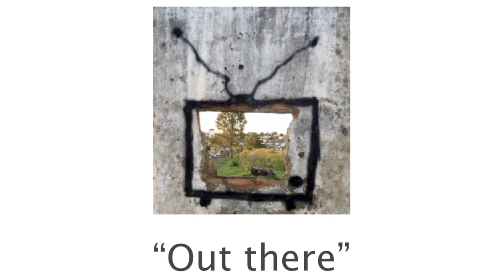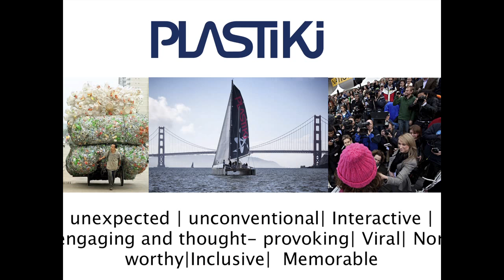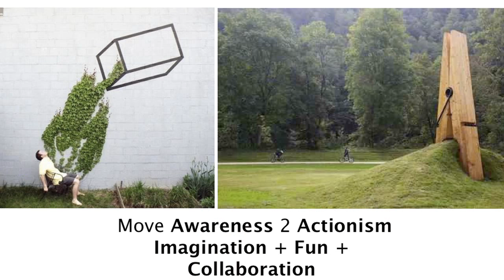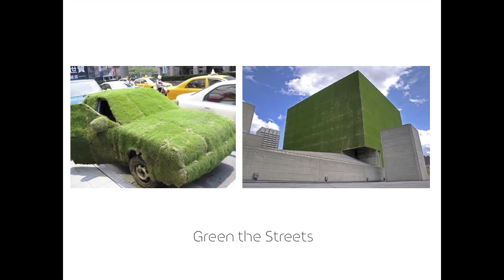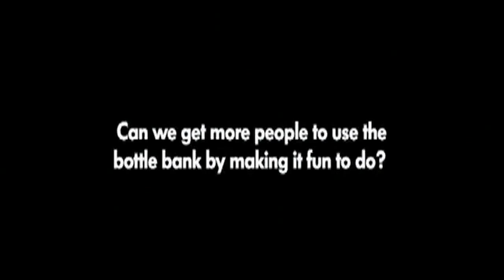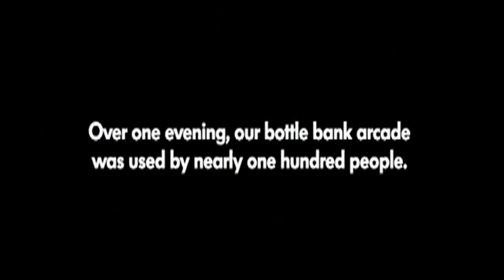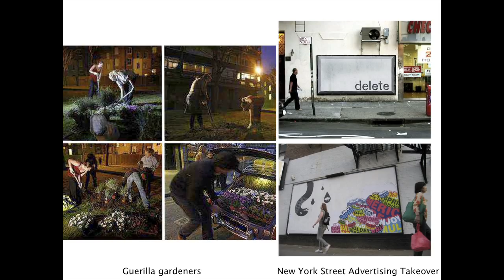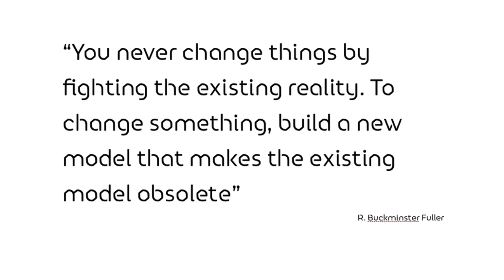TEDxGreatPacificGarbagePatch - David de Rothschild - Tackling Our Nature Deficiency Disorder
At TEDxGreatPacificGarbagePatch David deRotschild gives a passionate address about the need to tackle our collective Nature Deficiency Disorder.